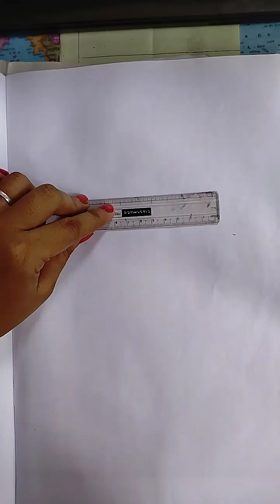how to make a mug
mug art